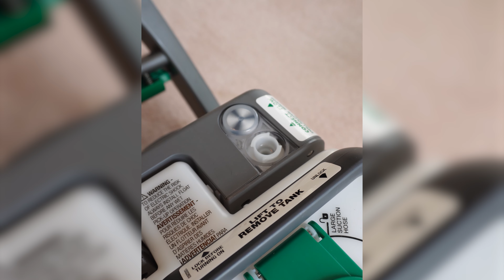Satisfying Cleaning Compilation part 3 | ASMR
Recommended products we use and trust:

Miele compact C2 Vacuum
Hoover Carpet Cleaner
Big Green Deep Cleaning Machine
Dryer Vent Cleaning Kit
High Ceiling Dusting Kit
TV Screen Cleaning
Microfiber Cloths
Microfiber Cleaning Gloves
Boar Hair detailing brushes
Scrub Mommy
Scrub Daddy Original
S.O.S Pads
Unger Grout/Corner Brush
Pro Pet Spot Remover
pH 7 Floor Care
Deep Clean Brush Set
Drill Brush Set

Window Cleaning:
Squeegee Solution
Ergotec Ninja Squeegee
Glass Safe Steel Wool
Squeegee Bucket
Mini Squeegee 6 inch
Unger Razor
Swivel Extension Pole & Squeegee
Advanced Window Cleaning Kit

Some of the links in this video description may be affiliate links, which means that we may earn a small commission if you purchase through these links at no extra cost to you. Please note that we only recommend products that we personally use and believe in. Thank you for your support!